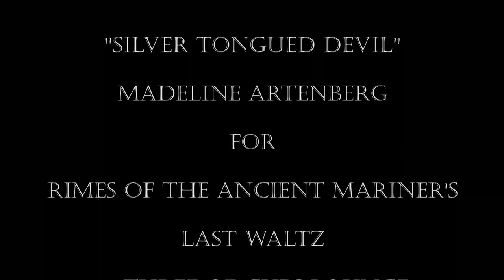"Silver Tongued Devil" Madeline Artenberg for Rimes of The Ancient Mariner March 28, 2018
"Silver Tongued Devil" Madeline Artenberg for Rimes of The Ancient Mariner March 28, 2018 @ Three of Cups Lounge.